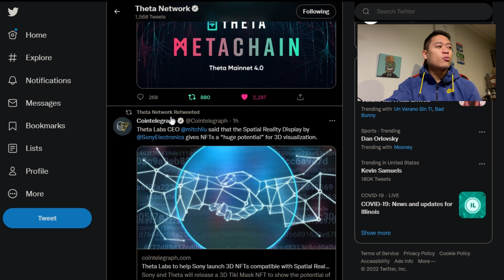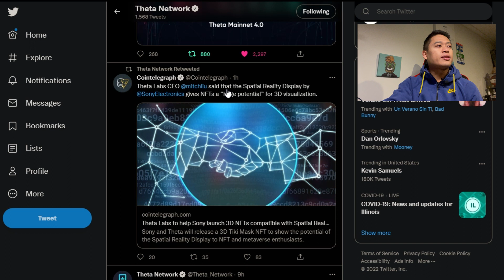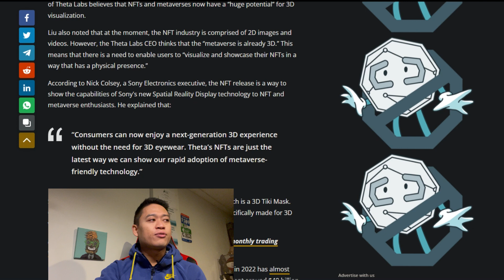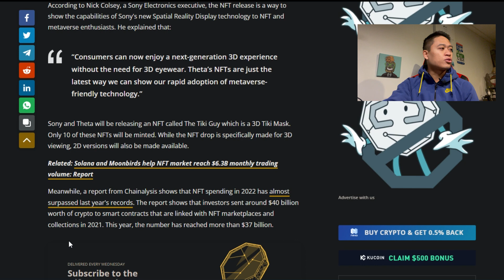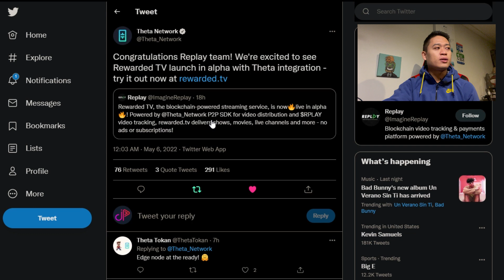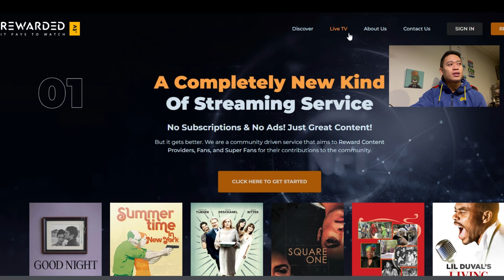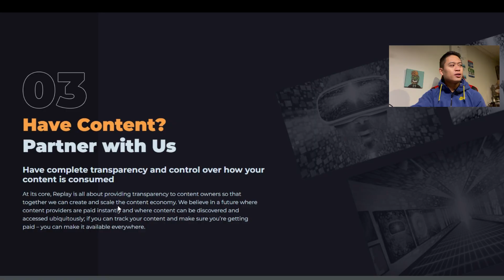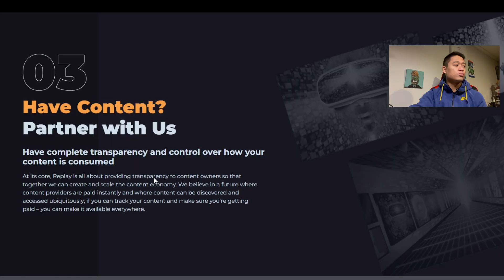SONY NFTS ON THETA NETWORK & REPLAY UPATES | THETA TOKEN UPDATES!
In this video we dive into the new information tweeted by Theta Network leading into Sony NFTs as well as the new upcoming updates associated with Replay!

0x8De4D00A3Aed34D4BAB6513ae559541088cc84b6